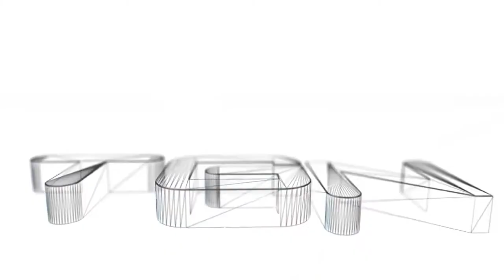Far Cry 3: Blood Dragon [PC] [Walkthrough] [Gameplay] [Deutsch] [720p] [HD]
"Far Cry 3: Blood Dragon" ist ein Ritt auf jedem Klischee der VHS-Ära und bietet Retro-Flai im modernen Gewand. Michael Biehn, den man aus Terminator, Aliens und The Abyss kennt, wird die Hauptrolle von Sergeant Rex Colt übernehmen, einem Mark IV Cyber-Commando.